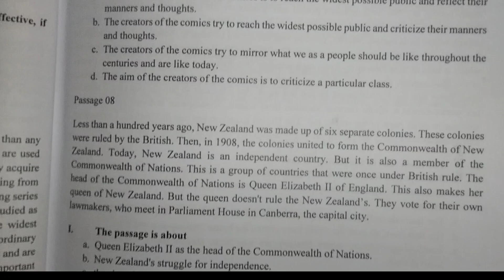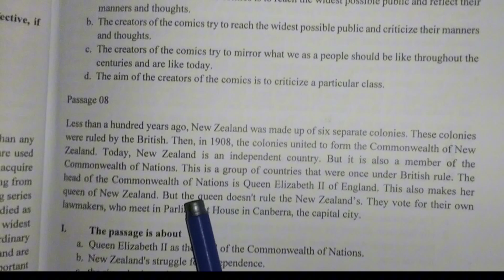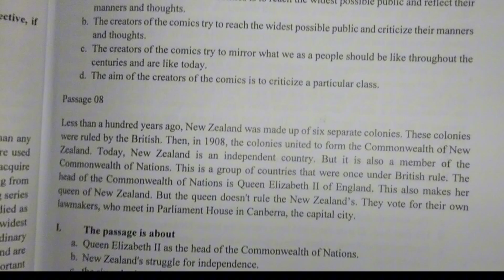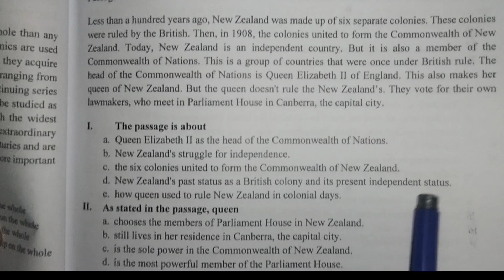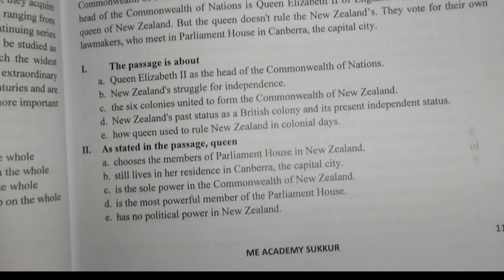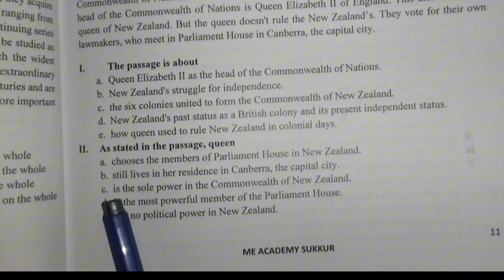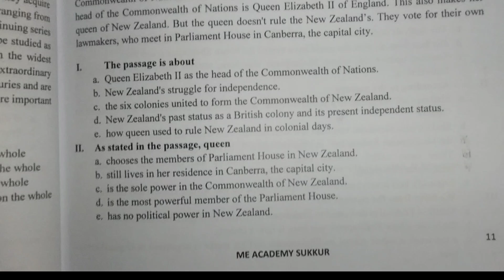IBA SUKKUR SCHOLARSHIP 2024 | Reading Paragraph | How to solve reading Comprehensive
🎓 IBA Sukkur Scholarships: Your Path to Quality Education! 🎓

Are you dreaming of a bright future through quality education? IBA Sukkur is here to make it possible with a range of scholarship programs designed to help students pursue their academic goals without financial barriers. In this video, we’ll explore various scholarships offered by IBA Sukkur, eligibility criteria, and application procedures to guide you every step of the way!

📚 Scholarship Programs at IBA Sukkur:

Merit-Based Scholarships
Need-Based Financial Aid
Corporate Scholarships
Special Scholarships for Remote and Underprivileged Areas
💡 What You'll Learn:

Requirements and eligibility criteria
Tips for successful scholarship applications
Stories from past scholarship recipients
🌟 Why Choose IBA Sukkur? IBA Sukkur is a premier institution known for its commitment to academic excellence and student support. With state-of-the-art facilities, experienced faculty, and a nurturing environment, IBA Sukkur provides the foundation for students to excel academically and professionally.

📢 Have Questions? Drop them in the comments, and we'll be happy to help!